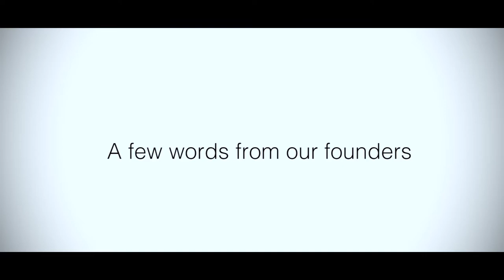About Musica from the Co Founders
A brief introduction from Musica's Co Founders Tim Ainslie and George Fothergill.